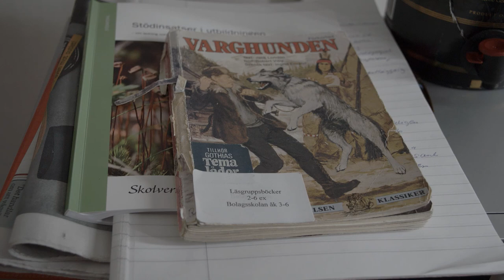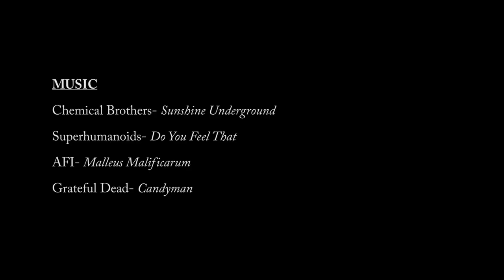Armada Presents SNOWCIETIES Ep. 3: Riksgränsen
It was 1998 in Riksgränsen, Sweden when the seeds of Armada were planted at a small event that reimagined skiing and changed it forever. Armada co-founders JP Auclair and Chris O'Connell met for the first time and as OC recalls, "It was the first time that I saw people do things on skis and I thought I was looking into the future." 17 years later, some of the original athletes at that event were joined at the inaugural JP Memorial by the next generation of skiers whom they had inspired. They celebrated JP's legacy with some friendly Best Backflip Mute, Best Quarter Pipe Hit and Best Quarter Pipe Straight Air competitions.

Two hundred kilometers north of the Arctic Circle lies one of the world's greatest ski cultures. Heli skiing, ski touring, backcountry kickers, snowmobiling, collective camp living, daylight in the middle of the night, communal meals and occasionally some blinding moonshine all contribute to Riksgränsen's almost mythical atmosphere.

Welcome to the retro epicenter of skiing. Welcome to Riksgränsen.